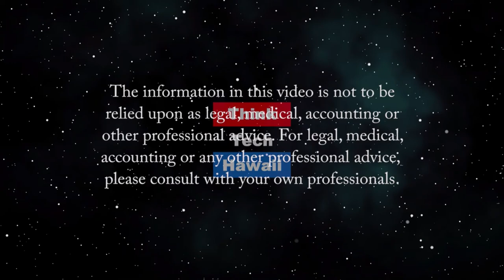Some ideas for our Economic Recovery (Hawaii: State of Clean Energy)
A White Paper by Veronica Rocha.  Veronica Rocha of Essential Leap will present her White Paper on Economic Recovery from the shutdown in Hawaii, and give us some ideas on how we can manage the reopening and recovery.  Shanon Tangonan will appear on the extension of the Hawaiian Electric disconnect.  The hosts for this episode are Jay Fidell and Mitch Ewan.  The guests for this episode are Veronica Rocha and Shannon Tangonan.